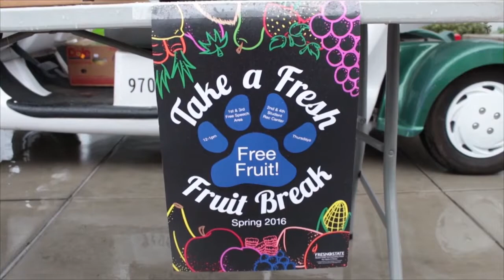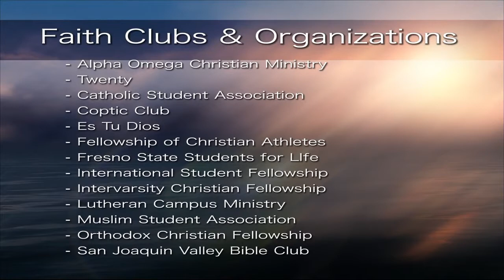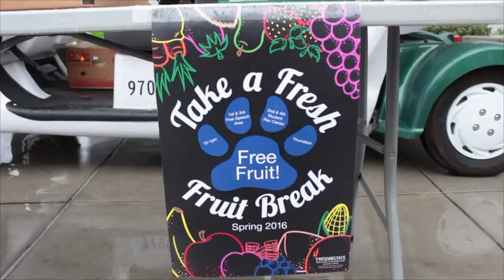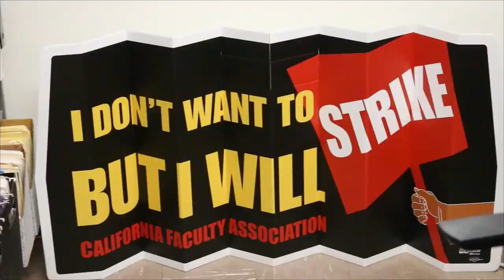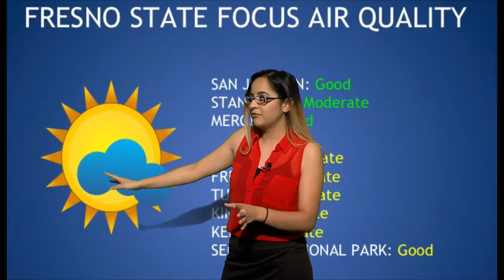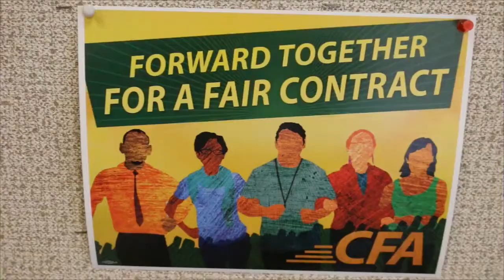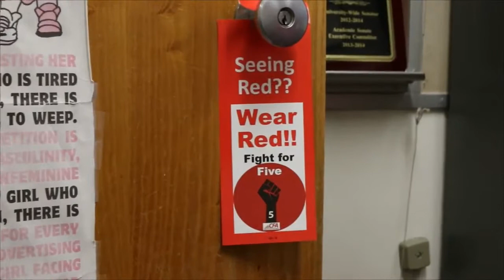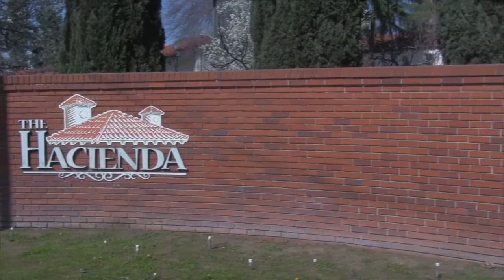Fresno State Focus Show 1 February 24, 2016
A project produced in the Spring 2016 MCJ 128 News Reporting and  Production Class for Fresno State Focus.